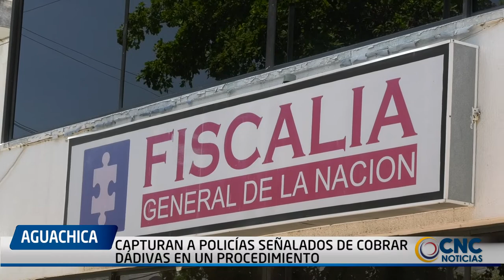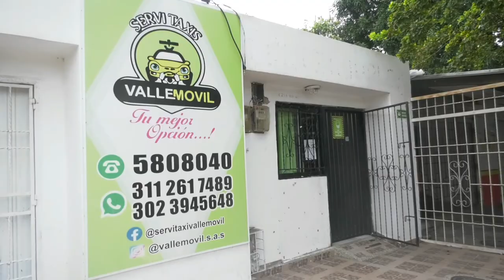CAPTURAN A POLICÍAS SEÑALADOS DE COBRAR DÁDIVAS EN UN PROCEDIMIENTO